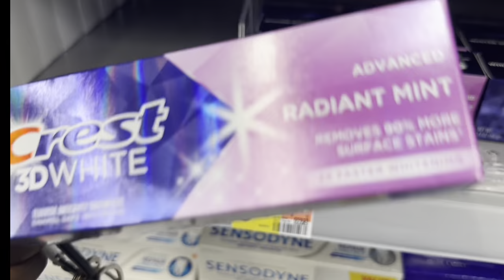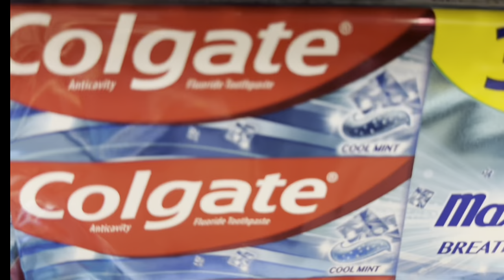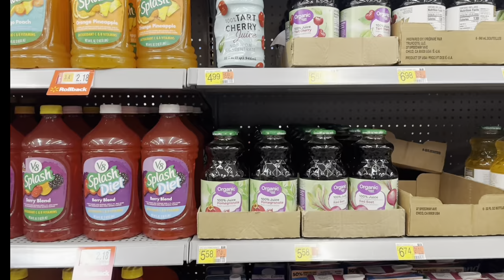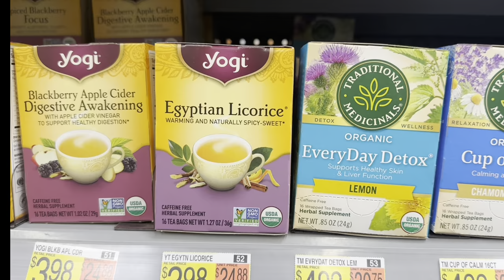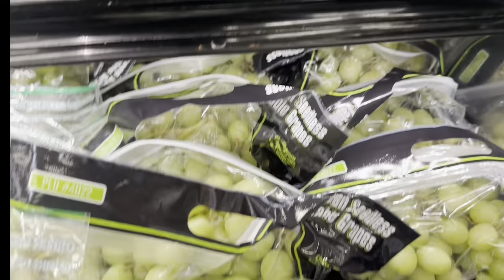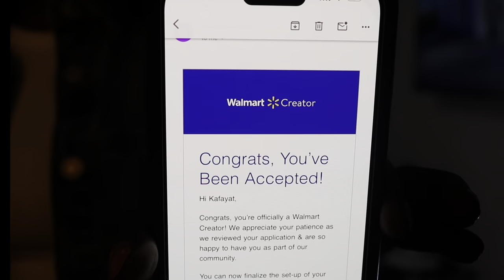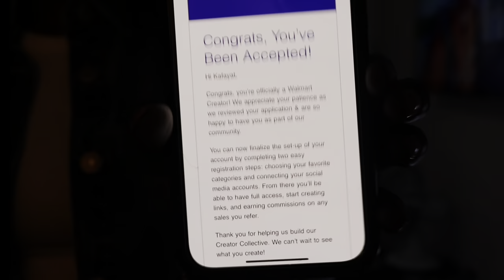DAILY VLOG II Walmart Shop With Me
IG: Kaffy and Family (omolayoillias)

WALMART CREATOR :  Link on my Description

POSHMARK: omolayoillias

Affordable Mother’s Day Gift